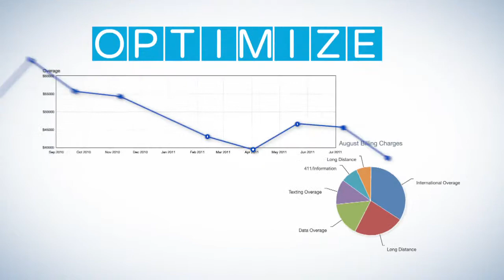Bluefish mgmt: OPTIMIZE